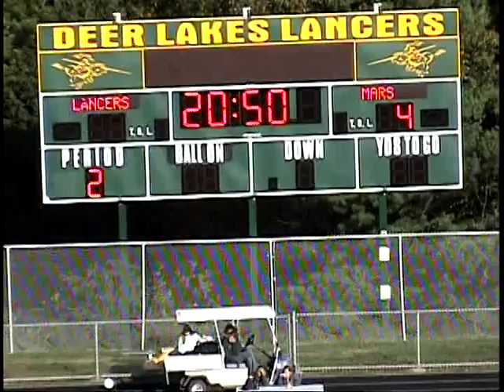2009 Mars v. Deer Lakes (Part 3)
2009 Mars Boys Soccer

Regular Season, Section Match

Mars 6, Deer Lakes 0

Goals:

Mars 2:35 (Part 1) Alex Perri, Assisted by Ryan McKenzie
Mars 12:40 (Part 1) Ryan McKenzie
Mars 9:50 (Part 2) Spencer Posey, Assisted by Chris Karns
Mars 11:00 (Part 2) Yulian Lutsiv, Assisted by Alex Perri
Mars 29:50 (Part 2) Dylan McNancy, Assisted by Preston Brown
Mars 14:00 (Part 3) Preston Brown(PK)